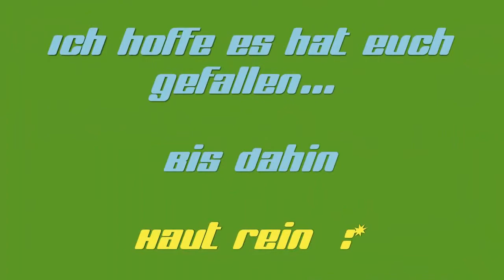PES 2012 Online Bafana bafana - Road to D1